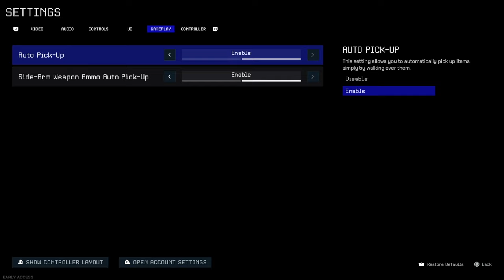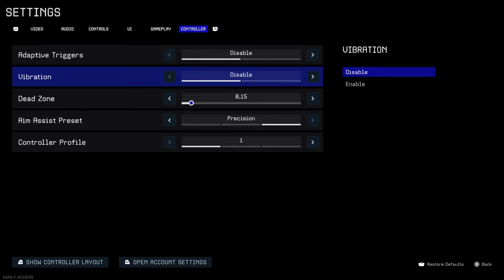MEILLEURS Paramètres Manette OFF THE GRID (PS5 - XBOX)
00:00 SALUT !
00:19 SENSIBILITE
00:58 VIDEO
01:36 AUDIO
02:20 INTERFACE
02:50 GAMEPLAY
02:58 MANETTE
03:29 LIVE
05:03 PAN PAN

Merci pour ton soutien, ton like et ton partage !